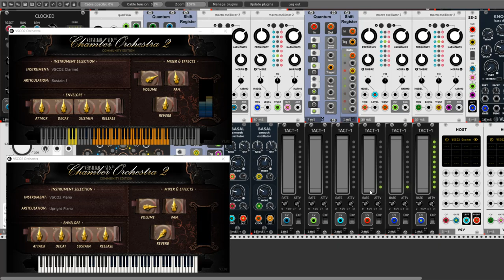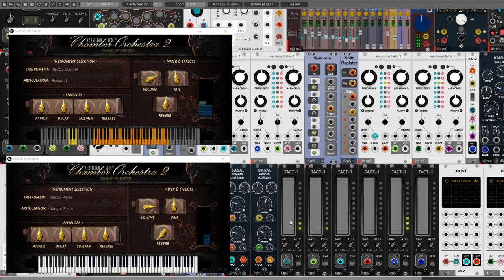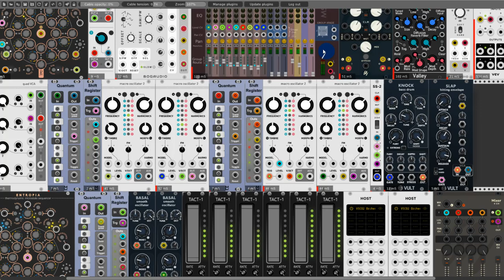Aurora Experiment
Hi Rackerz. Today I would like to present you my new sonic experiment called Aurora Experiment. In addition to two Entropia modules from Geodescis, I used two vst instances (VCV Host) VSCO2 Orchestra - [VSCO2 Rompler is a complete orchestral instruments rompler. Includes over 2000 samples for 25 instruments with articulations and round-robin samples (depending of the instrument). Samples were recorded by Versilian Studios / Sam Gossner. VSCO2 Rompler are free and you can find it